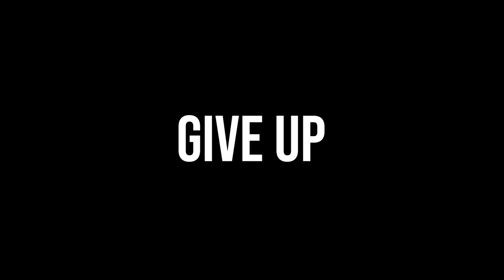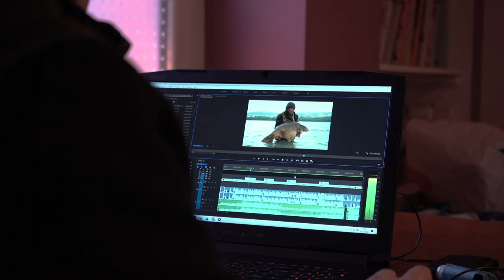Samir & Claire BIG CARP BONANZA - The Last Dance!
Samir & Claire are back and heavily armed with big carp!
They’re on the final leg of their tour de France and finish with a bang! First up, they’ve back-to-back guided tours, and help their clients to catch the carp of their dreams. With numerous 50 and 60-pound carp caught it couldn’t have gone any better for either parties. Once their “work” was finished, they hoped to spend Samir’s 40th birthday in the company of friends, partying in the south of France. Unfortunately, Covid-19 put a stop to that, and what’s the next best thing to do on your birthday? Go fishing! So, that’s exactly what they did. Get ready for some BIG CARP action from start to finish.